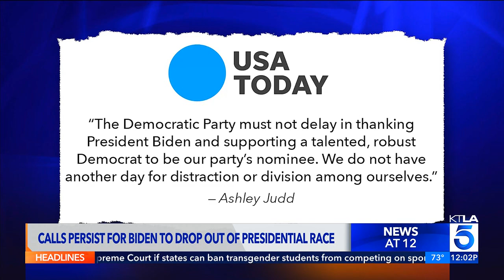KTLA DT 07122024 1159